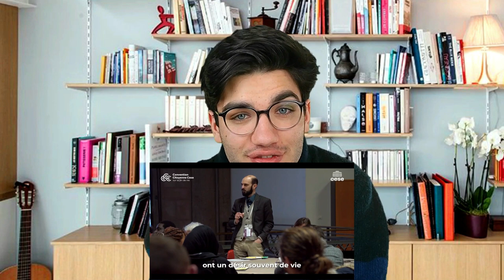La vérité sur l'euthanasie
Voilà un résultat d'études, une réflexion et une position au sujet de l'aide active à mourir.
C'est le Dimanche des Rameaux, on pourrait presque dire que c'est un signe...

Études principalement utilisées :
- Anne-Sorya Ly, Régis Aubry, "Comment explorer la réalité des demandes d’euthanasie ou de suicide assisté ? Étude pilote", Elsevier Masson, 2015
- Marije Brouwer, Christopher Kaczor, Margaret P. Battin, Els Maeckelberghe, John D. Lantos, Eduard Verhagen, "Should Pediatric Euthanasia be Legalized?", American Academy of Pediatrics, 2018
- Lois Snyder Sulmasy, JD, and Paul S. Mueller, "Ethics and the Legalization of Physician-Assisted Suicide: An American
College of Physicians Position Paper", Annals of Internal Medicine, 2017
- Séverine Lacombe-Rinck, "La légalisation de l'euthanasie : l'arrêt de soin peut-il être considéré comme une mort naturelle ?", Quaderni n°62 - Hiver 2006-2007
- William Lee, Annabel Price, Lauren Rayner and Matthew Hotopf, "Survey of doctors' opinions of the legalisation of physician assisted suicide", BMC Medical Ethics, 2009

0:00 Introduction
1:05 "La mort est individuelle, il faut pouvoir décider soi-même"
3:06 "L'euthanasie permet de partir dignement"
4:32 "Écoutons le personnel soignant"
5:11 "La convention sait ce qu'elle fait"
6:32 "Mieux vaut l'euthanasie que l'acharnement thérapeutique"
8:09 "Des gens meurent tout le temps, pourquoi s'en préoccuper autant ?"
9:20 Remboursement par la sécurité sociale
9:52 Le plus important
11:06 Positionnement
11:47 Conclusion